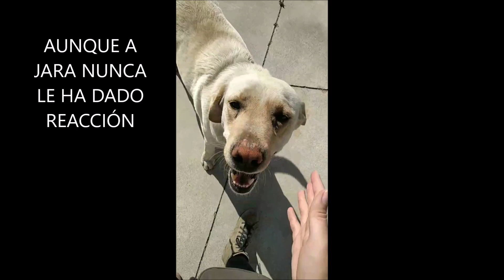Qué usar a la hora de DESPARASITAR a tu perro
Muy buenas a todos, en este video os muestro lo que suelo utilizar para desparasitar a mis perros en epoca de calor.